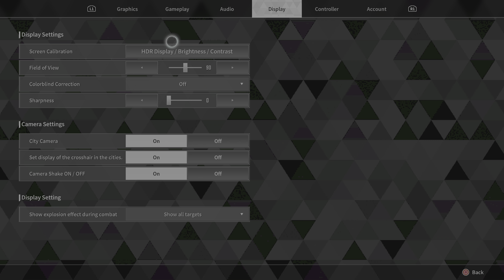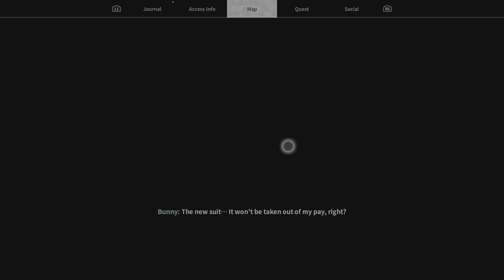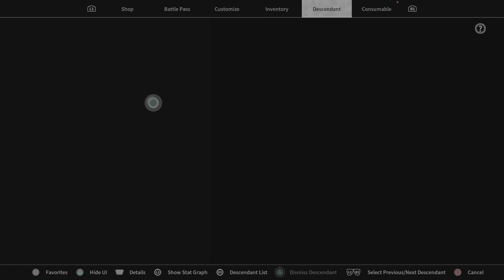The First Descendant gameplay 4K HDR